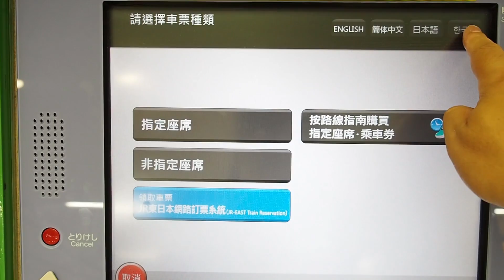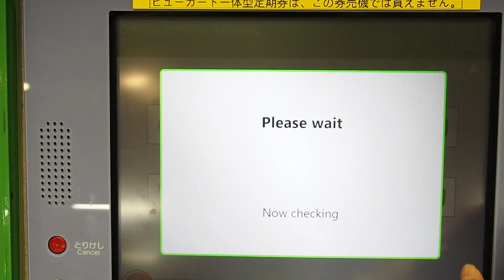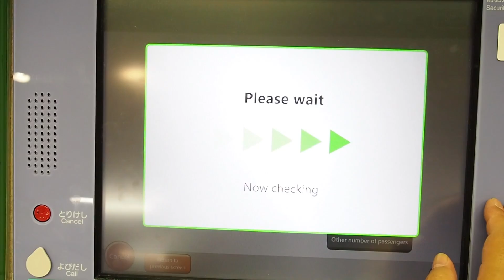TOKYO.【JR】New Limited Express ticket vending machines for 2017.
[Youtubers requested Action]
How to get Limited Express ticket  from new vending machines for 2017.Non-reserved seat.